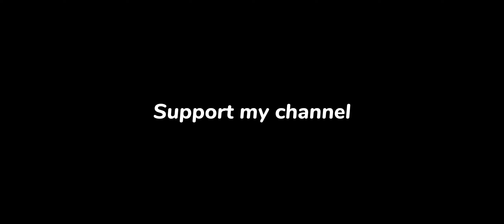My victory 😠 ! [ Play mobile Agar.io ]